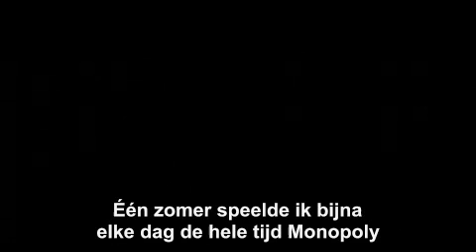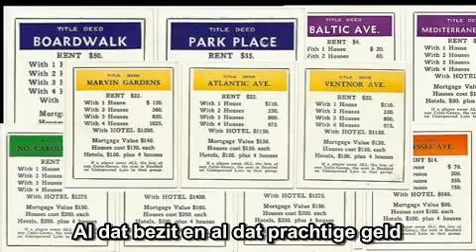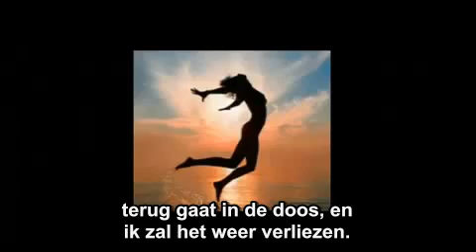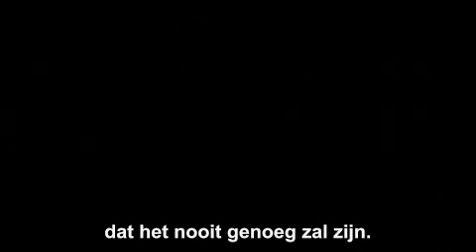John Ortberg It All goes Back in the Box NL